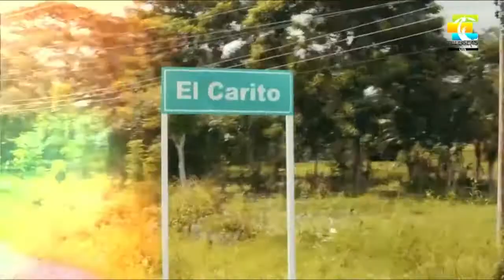DaMusic Entrevista con la talentosa Martina La Peligrosa.